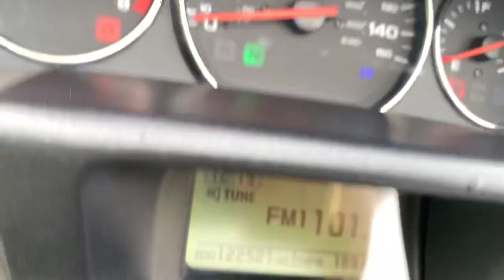2006 Honda Gold Wing GL1800 122000Mi